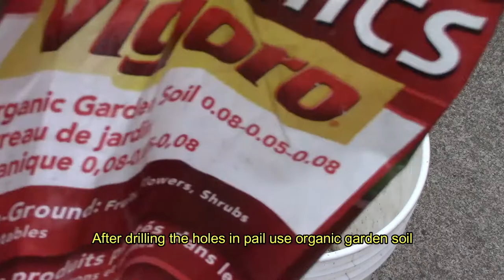Container Gardening How to grow potatoes in a 5 gallon bucket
In this Container Garden Series I show you  how to grow potatoes in a 5 gallon bucket.  In a step by step video.  I found it fairly easy to grow.  The main thing I point out is  to make sure you do not let the pail totally dry out.
I plan on doing this with other types of potatoes such as a seed potatoe.